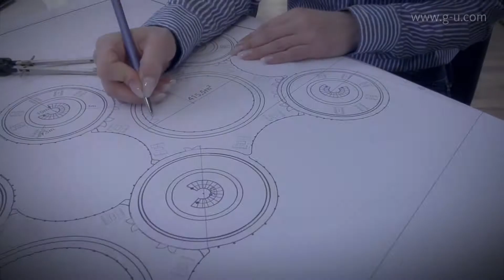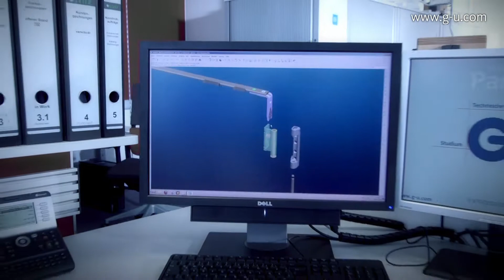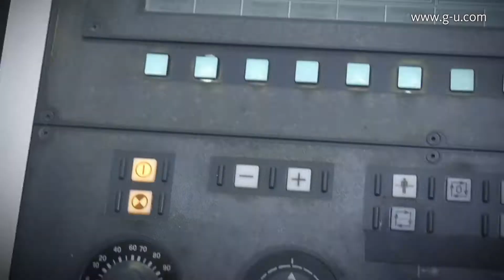Grupo de empresas Gretsch-Unitas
El grupo de empresas Gretsch-Unitas es uno de los proveedores líderes en tecnología de ventanas y puertas, sistemas automáticos de acceso y sistemas de gestión de edificios. El Grupo GU cuenta con más de 50 sociedades de producción y distribución presentes en 35 países. Con las marcas líderes a nivel internacional GU (herrajes), BKS (cerraduras, sistemas de cierre) y FERCO (herrajes para edificación), ofrece «La ventaja del sistema».
La sede del Grupo GU, de gestión familiar, se encuentra en Ditzingen (en el sur de Alemania). La extensa gama ofrece soluciones de seguridad y de herrajes para el hogar, construcciones sin barreras, puertas en vías de huida y de emergencia y soluciones individualizadas para fachadas de edificios públicos.